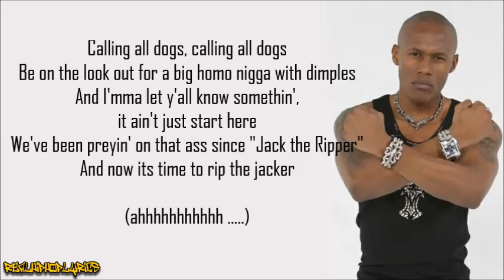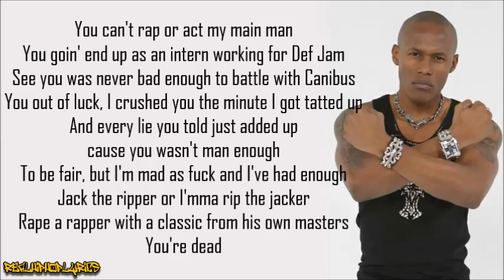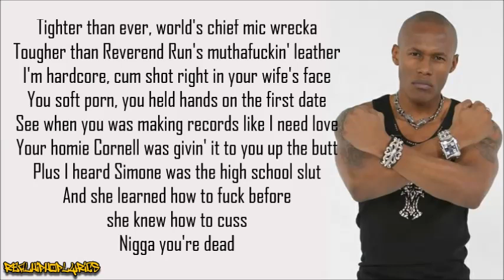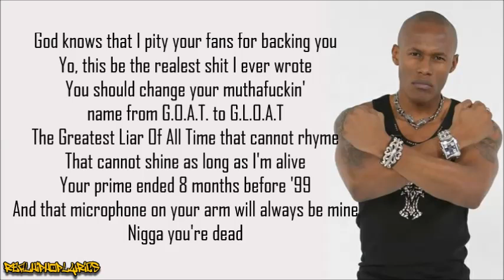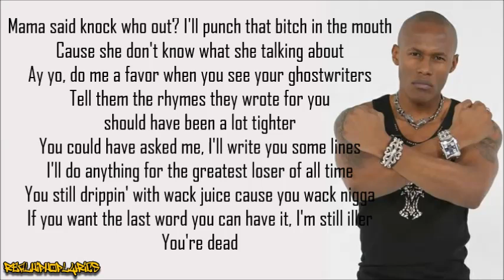Canibus - Rip The Jacker (Lyrics)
Artist/Group: Canibus
Album: N/A
Released: 2001
Label: N/A

Released in 2001, Rip the Jacker was released as a response record to LL Cool J’s “The Ripper Strikes Back,” and this was the last major dedicated track that Canibus fired shots at his former rival LL Cool J.

The track is a cover version of LL Cool J’s 1988 hit single, “I’m Bad,” going as far as to mock the intro, as well as the first two bars.